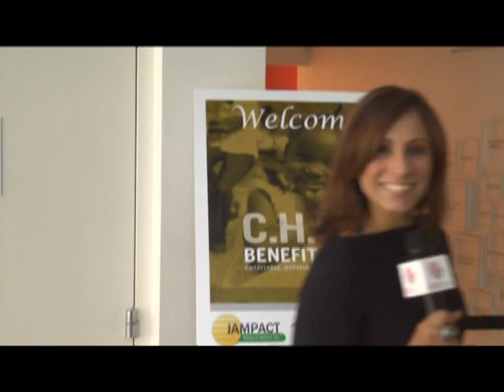Jampact 4th Annual C.H.I.C. Benefit Gala & Runway Shows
Jampact's 4th Annual C.H.I.C. Benefit Gala in New York, will benefit the Maxfield Park Basic School.  Maxfield Park is an early childhood education school primarily for orphans in Kingston, Jamaica.  Jampact will fund and oversee the construction of a new school building.  The gala featured fashion runway shows by Terese Syndonna New York and The Eye Collection by Michael Williams.  There was also a performance by singer Le VanTay and dancing by children of the Eastchester Church of God. VIVE Katerin was on hand at the gala and interviewed members of Jampact and the fashion designers.